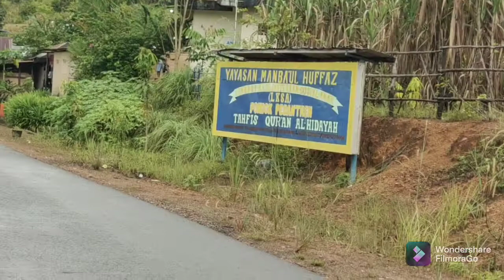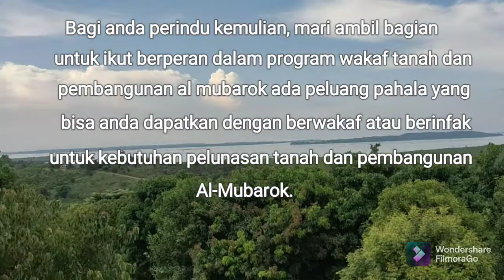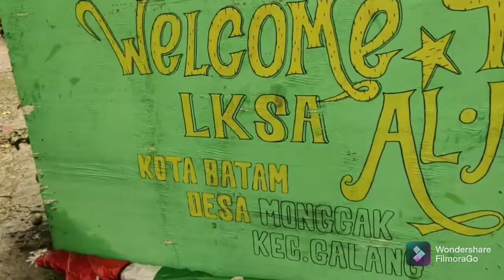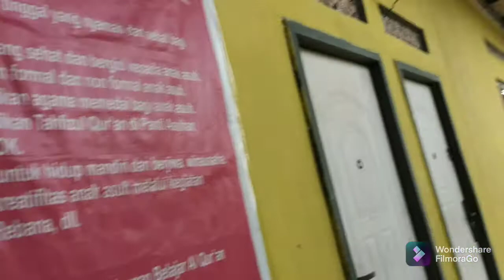Blusukan ke Kampung monggak Barelang, Yayasan Mambaul Huffaz |Marhot Martua Harahap SPd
Kampung Monggak  Galang. Kepri

Marhot Martua Harahap SPd